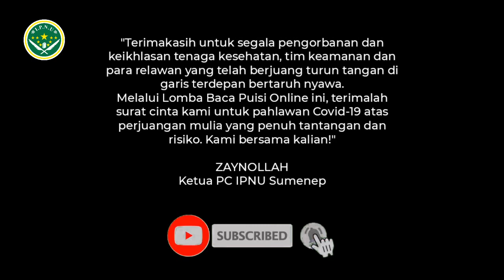03- Ananda Cinta SQ, Situbondo (Tiarap, D. Zawawi Imron)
Ananda Cinta SQ, Situbondo.